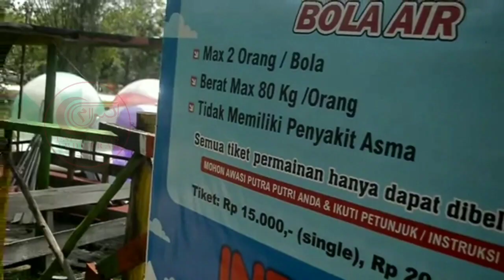After efect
1. Bumper
2. Presenter
3. Efect